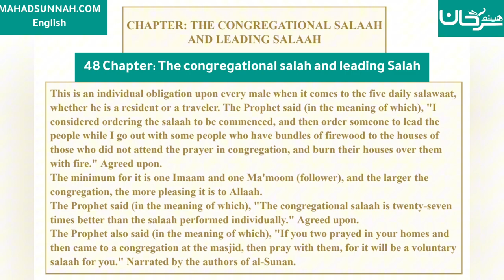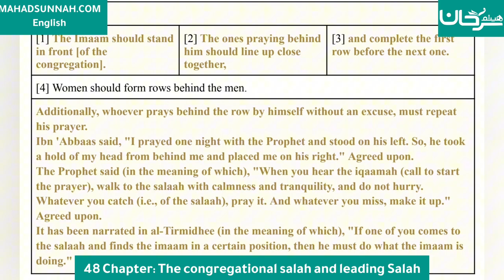Fath al-Mu`īn Fī Taqrīb Manhaj al-Sālikīn - 48 Chapter: The congregational salah and leading Salah